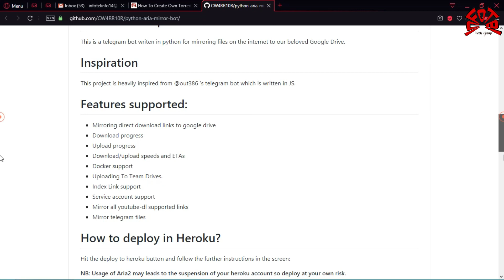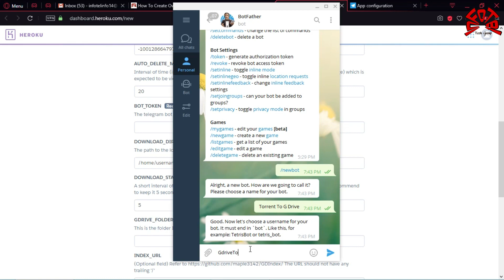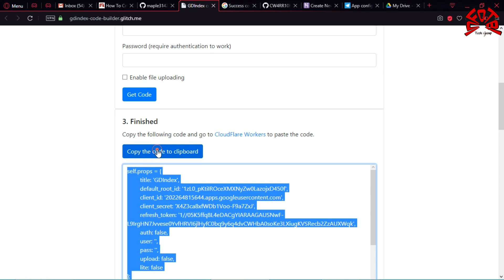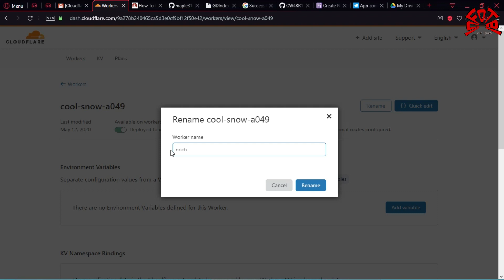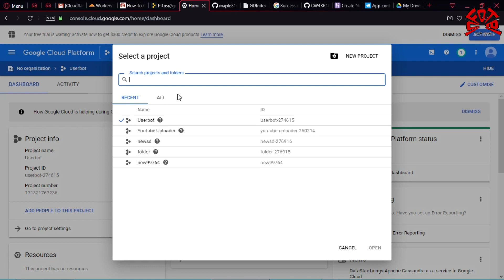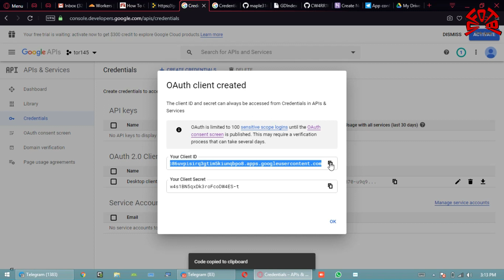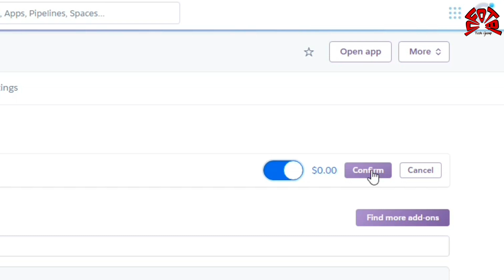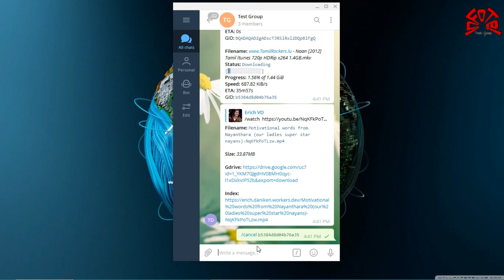How To Create Own Torrent To G-drive Telegram Bot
What is this repo about?
This is a telegram bot writen in python for mirroring files on the internet to our beloved Google Drive.